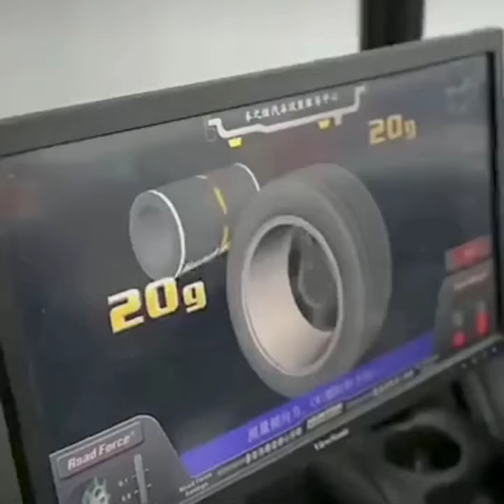Ferrari tyre changed 👍